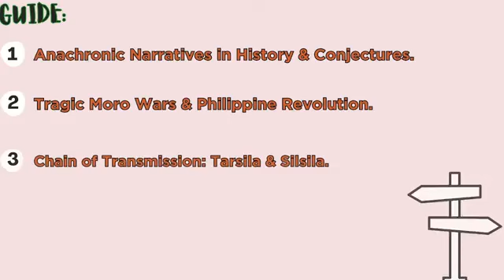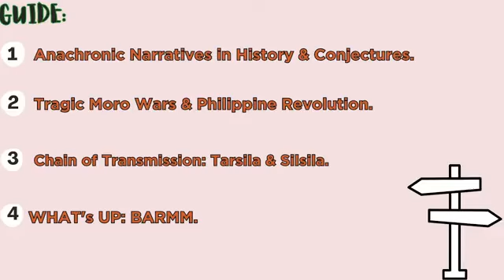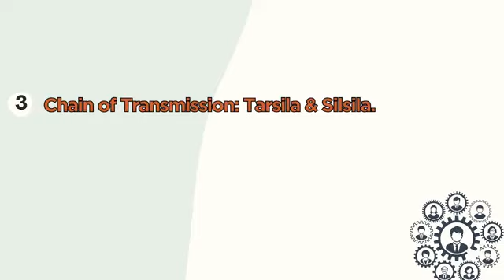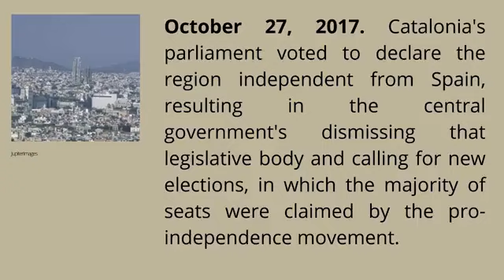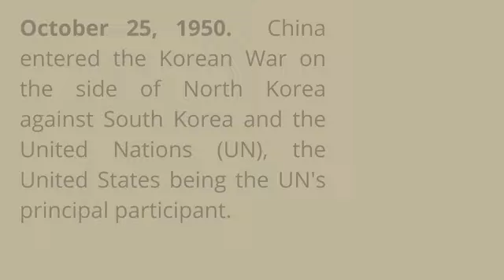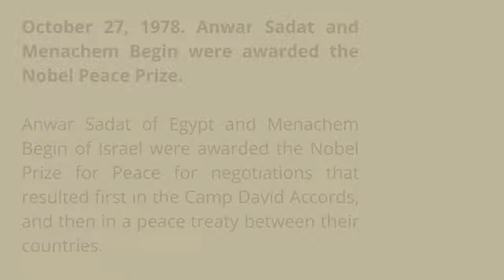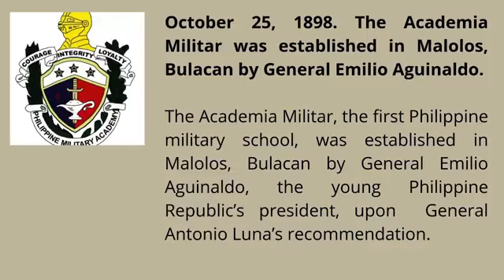Revisiting History: Local Heritage or High Politics. October 26, 2024. The Way we See it.